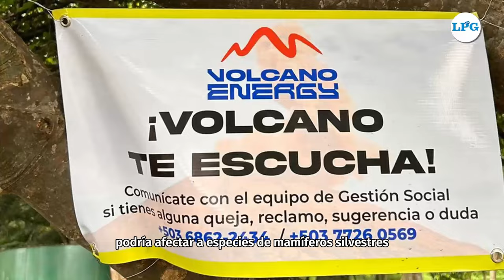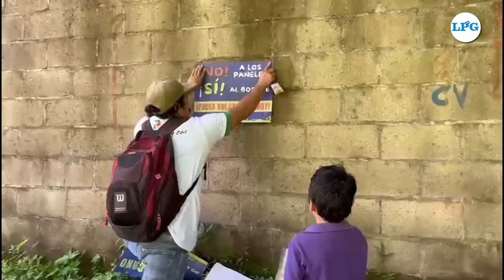Proyecto de paneles solares para minar bitcóin afectará bosque en Izalco, afirma oenegé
PuenteCiudadano | El Movimiento Rebelión Verde El Salvador (REVERDES) denunció que los planes de instalación de paneles solares para minar bitcóin afectarán aproximadamente 350 hectáreas de bosques en el distrito de Izalco, Sonsonate. El proyecto, de la empresa Volcano Energy, afectaría la fauna y flora de tres cantones de la zona, Chorro Arriba, Cuntán y Cuyagualo. Consultamos a la empresa señalada, pero al cierre de este audiovisual aún no emitía respuesta. Más información en laprensagrafica.com